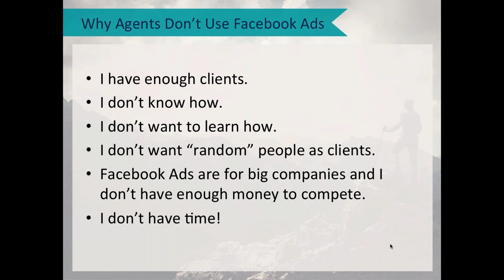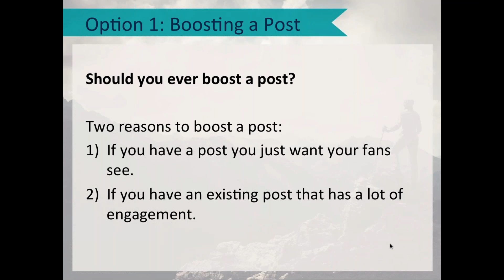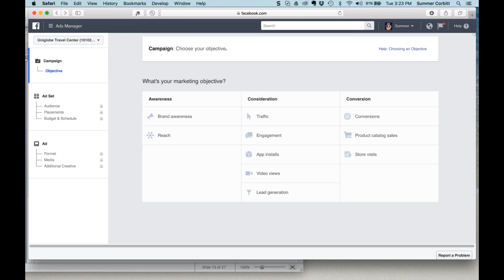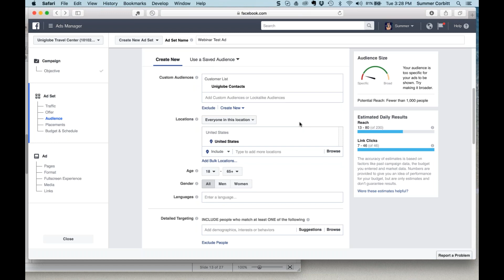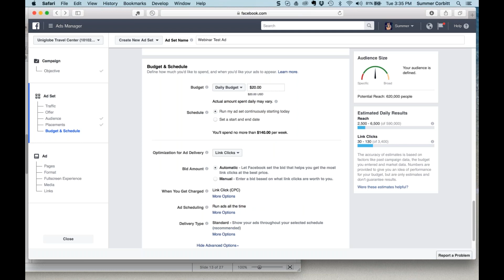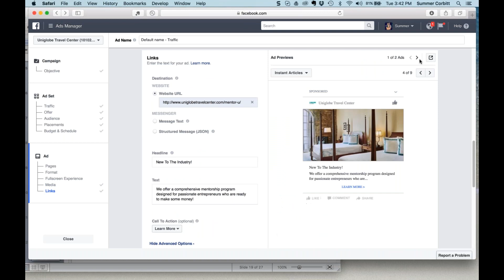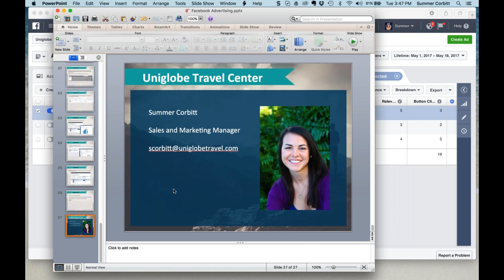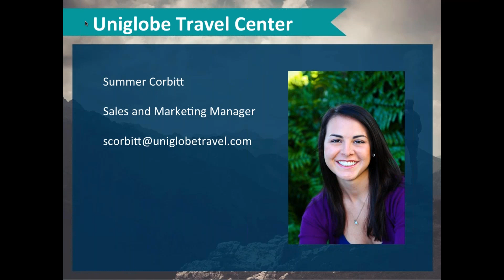Why Facebook Advertising Matters for Home Based Travel Agents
Why Facebook Advertising Matters for Home Based Travel Agents a webinar produced